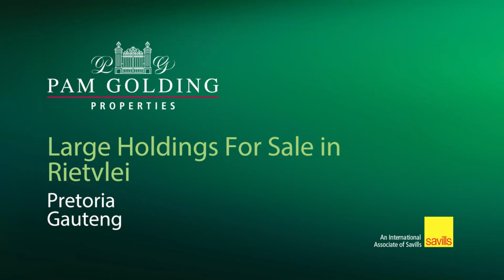21 bedroom house for sale in Doornkloof AH | Pam Golding Properties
Excellent business opportunity – Passive Income – Development opportunity. Proudly Exclusive Mandate.

This pristine farm is in excellent condition, well maintained & ideally & centrally located in Centurion & close to Rietvlei Nature Reserve & R21, with beautiful views to the north. Come & enjoy tranquillity in the heart of Centurion. Inestimable worth encapsulates this home. This home is not the norm. Property features include large 2,2637-hectare farm, 17 rental units plus 4-bedroom main house. Building coverage of 8% - 1,910m2 buildings.

Basic property specifications:
17 Garden Cottages/ Flats – with tenants
Bathrooms - 4 with bath & shower, toilet, basin; 13 with shower only, toilet, basin
Kitchens – 4 with 3 plate stove & oven; 13 with 2 plate stove & mini oven, 1 gas stove.
8 Garages, 3 with carports, 6 shade net parking

Staff accommodation – 4 bedrooms, 1 kitchen, 1 shower, 1 toilet - 57m2

Large storage shed – 12 x 12m
3 Storerooms – 3 x 3m

Other features include:
Well established & maintained gardens, with irrigation, matures trees, many fruit trees (peach & plum)
Strong borehole – 65m deep, 2 jo-jo tanks, french drains with septic tanks
16 gridlock solar panels with inverter
Big flower gardens, vegetable garden, fruit trees, large lawns, 7 rock gardens, lots exotic plants.
Workers rooms, storage and shed specifications:
3 x Rooms 15 m² each: 45m², kitchen, shower, toilet: 11.5m², 1 x worker's room apart: 10m², Store west: 20m², 4 x chicken houses covered 36 m².

Security features include double electric fence each with own high voltage generator and alarm monitor + siren. Electric gate with G-Web access control. EzViz camera (with mobile phone monitor) at gate with security lights. Main house has 5 Roboguard security monitors outside and own portable control unit. Main house with alarm system (infrared) in House and Garage with control in master bedroom.

Conveniently situated between Johannesburg and Pretoria, Centurion real estate is an ideal area for the up-and-coming business person. With main access routes connecting Centurion with every important centre in Gauteng, commuting to nearby metropolitan areas and towns is hassle free.

Total Estimated Transfer Cost R957,474.00.

A lifestyle to enjoy; a secure lifestyle; a peaceful lifestyle; a lifestyle of comfort, luxury & tranquillity. Hurry, don't delay, this home is priced right to sell fast!

Come & make us an offer we cannot refuse. Call agent today for an exclusive viewing appointment.